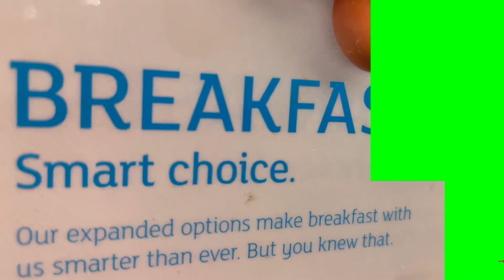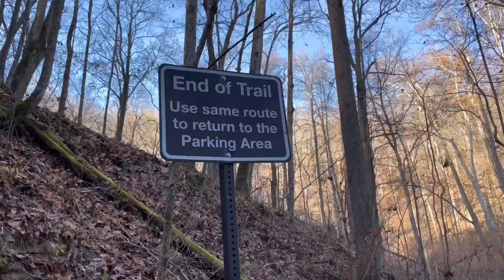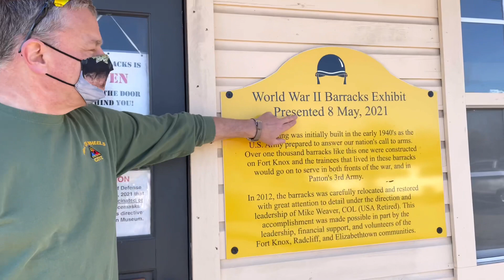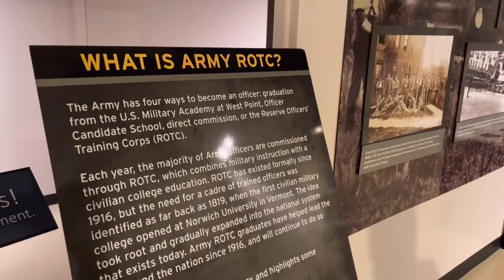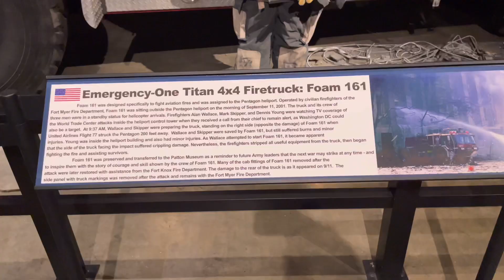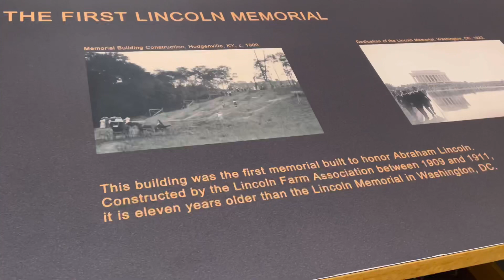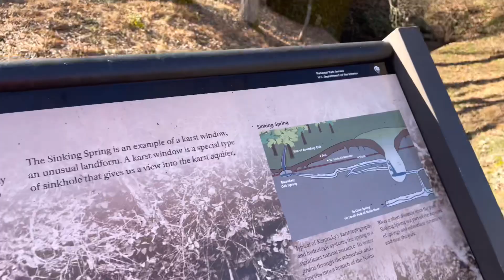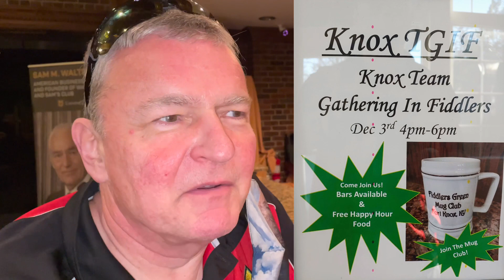Czyz Adventures - Day 3 Road Trip - Patton Museum and Lincoln’s Birthplace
Quite a variety today. We started our day with a quick hike to Tioga Falls on a brisk morning. The waterfalls exceeded our expectations. The rest of the day was spent taking in some sights near Fort Knox. We stopped at General Patton’s Leadership museum where we enjoyed seeing their newly opened World War II barracks exhibit.  Abraham Lincoln Birthplace National Historic Park was another stop. This one took about 45 minutes to drive to but we thought it was worth the drive. They have well maintained grounds for walking and the memorial and log cabin were interesting. We also managed to fit in a quick stop at the Boundary Oak distillery before finishing the day with a Happy Hour on base.